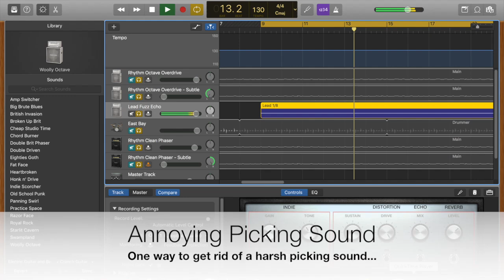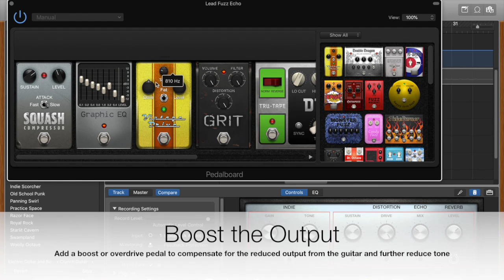Sonic Blue Sundays - Music Mixing Quick Tip #1 - Getting Rid of Unwanted Picking Noise in GarageBand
While editing Just Drive in GarageBand, there was a picking noise on the lead 1/8 notes that I decided was too harsh on the ears. While there are a ton of ways to correct this, including adjusting picking style, I decided to modify the output of the guitar using an EQ pedal to cut out some high and mid frequencies. I also reduced the overall output of the guitar using the EQ pedal. Once the sound became tolerable, I then boosted the reduced signal using an overdrive pedal, which I also used to further cut the tone.